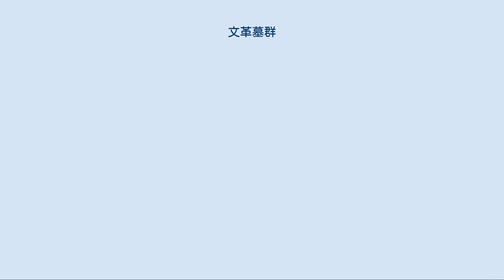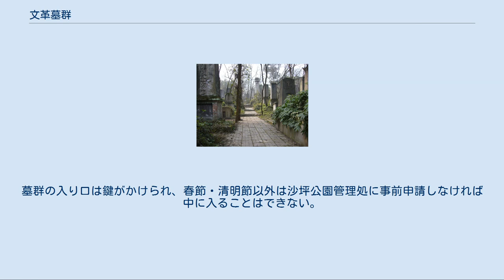文革墓群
文革墓群（ぶんかくぼぐん）は、中国重慶市沙坪垻区沙坪公園内西南にある現存する唯一の文化大革命期武闘犠牲者の集団墓地。
2009年12月15日、重慶市市級文物保護単位に指定された。
指定時の公式名称は「紅衛兵墓園」だが、実際の埋葬者は紅衛兵（学生）よりも工場労働者の方が多く、一般には「文革墓群」の名称が通用している。
 文革墓群 重慶での武闘は、1966年12月造反派と“保皇派”（実権派擁護派）の間の衝突が最初とされるが、この時はまだ死者はなかった。
その後1967年2月に造反派は奪権後の権力分配や旧幹部評価などをめぐって分裂し、それぞれ“8・15”派、“反到底”派と名乗った。
“8・15”は1966年8月15日に重慶で初めて当局の意を受けない造反派が決起し街頭デモをした日を記念したものであり、“反到底”は徹底造反の意味である。
両派は共に相手側を毛主席と毛沢東思想の敵とみなした。
武闘はエスカレートし、まず長矛、大刀など“冷兵器”が使われるようになった。
両派武闘による最初の死者の発生は、1967年6月とされる。
7月7日、“反到底”派は最初に自動小銃を使って“8・15”派メンバー数名を殺傷したという。
これ以後、武闘には“熱兵器”が用いられた。
国民党政権時代の兵器工場重慶集中移転や共産党政権での工業内陸移転により、重慶には多数の軍事工場があり、武器の確保は容易であった。
武闘が最も盛んであった1967年8月には両派は戦車、装甲車、迫撃砲、高射砲、快速艇などで武装し、飛行機とミサイル以外のあらゆる武器が使用されたといわれる。
両派の武闘により、大量の死者が発生した。
巻き添えになった市民も多かった。
 当時、沙坪公園は“8・15”派の勢力範囲であった。
“8・15”派は毎日のように発生する自己の犠牲者を沙坪公園内に埋葬するようになり、文革墓群の原型が形成された。
最初に犠牲者が葬られたのは死者の発生とほぼ同時の1967年6月と考証されている。
埋葬の穴掘りには、“反到底”派の捕虜が動員された。
当初は犠牲者の氏名や単位（所属）を記した木製墓碑を立てただけだったが、1968年から、煉瓦、コンクリート制の墓碑が作られるようになった。
墓碑の多くは、北京天安門広場の人民英雄紀念碑を模し、文革期のスローガンや毛沢東の詩詞が刻まれ、葬られている死者の氏名・単位・略歴などが記されている。
長年の風化により、氏名などが摩滅し埋葬者不詳になっているものも少なくない。
 大規模な武闘は1968年中共中央の造反派組織解体命令で終結したが、両派残党組織の小競り合いはその後も続き、犠牲者も引き続き発生した。
最後に犠牲者が葬られたのは、1969年1月とされる。
これ以後は都市知識青年の下放により、武闘は消滅した。
 現在、文革墓群の面積は約3000平方メートルで113の墓碑があり、531名（うち404名が武闘の直接犠牲者）が葬られている。
埋葬者の約三分の二は十代後半から二十代の青年で、最年少は14歳（2名）、最高齢は60歳である。
女性の埋葬者も多い。
墓群の敷地は西が高く東が低いなだらかな斜面で、墓碑は東向きに建てられている。
これは、埋葬者の心が永遠に「赤い太陽」（文革期に毛沢東に冠せられた尊称の一つ）に向きあっていることを示している。
 かつては、文革武闘犠牲者を葬る集団墓地は全国に存在し、重慶だけでも二十数カ所あったという。
しかし、文革終結後の文革否定の社会風潮と都市開発の波の中で、すべて七十年代後半から八十年代にかけて取り壊され、沙坪公園内の集団墓地だけが残った。
文革武闘犠牲者は単純な文革被害者ではなく、紅衛兵・造反派組織メンバーとして数多くの迫害・破壊行為の実行者でもあり、彼らを憎悪する者も多かった。
武闘それ自体も、紅衛兵・造反派組織の暴力的体質と強い独善性から生じた、忌まわしく否定すべき行為であった。
沙坪公園内の墓群が残ったのは、ここは当時はまだ重慶の僻地であったこと、公園内であったことが理由とされる。
 1985年、ある引退幹部が四川省党委に墓群を取り壊すよう提言した（重慶はまだ直轄市ではなく、四川省管轄下であった）。
これを機に、取り壊して「狂気の年代」の忌まわしい記憶を忘れ去ろうという意見と、保存して後人の戒めとしようという意見が対立した。
四川省党委から処理を委託され墓群を視察した当時の重慶市委書記は、「取り壊さず、宣伝せず、公開しない」という方針を打ち出し、墓群をコンクリートの塀で囲...